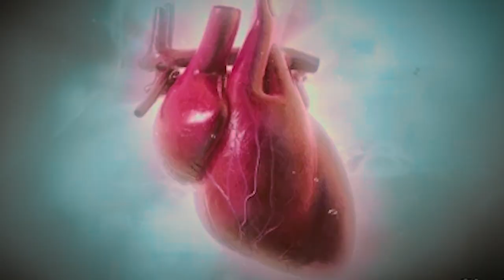LUCKY THE RACER 2 | Allu Arjun Fight scene Ravi Kisan | Sudha Chan | Dj Golu 420 | RRR | NTR, Ram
guys this video is a spoof of allu arjun movie "Lukky The Racer" This is a second part spoof of this movie "LUCKY THE RACER 2"  . so please guys watch full video without skip . and write your opinion about this video that is "Lucky the Racer"
sudha chandran
RRR Movie
lucky the racer returns
ravi kissan movie
ravi kissan movie in hindi bhojpuri

Sudha Chan,suda chan,sudha chand,sudhanshu chandra,dj golu 420,dst pro,dst production,SUDHA CHAN,Lucky The Racer 2 Spoof,Allu Arjun Tree Fight scene Ravi Kisan,Action movie,Alu arjun,Allu Arjun movie 2021,Allu arjun movie sence,new south movie in hindi dubbed full movie,allu arjun ki movie,अल्लू अर्जून का फ़िल्म,अल्लू अर्जुन के नया मूवी,south movie in hindi,lucky the racer 2,lucky the racer full movie in hindi doubbed,RRR Trailer (Telugu) - NTR, Ram Charan, Ajay Devgn, Alia Bhatt | SS Rajamouli | Jan 7th 2022,allu arjun new released south hindi

Some words
Movie: RRR
Screenplay & Direction: S.S. Rajamouli
Presented by: D. Parvathi
Producer: DVV Danayya
Banner: DVV Entertainment
Story: V. Vijayendra Prasad
DOP: K.K. Senthil Kumar
Production Designer: Sabu Cyril
Music Composer: M.M. Keeravaani
VFX Supervision: V Srinivas Mohan
Editor: Sreekar Prasad
Costume Designer: Rama Rajamouli
Telugu Dialogues: Sai Madhav Burra
Hindi Dialogues: Riya Mukherjee
Tamil Dialogues: Karky
Kannada Dialogues: Varadaraju Chikkaballapura
Malayalam Dialogues: Gopala Krishnan
Sound Design: RaghuNath Kemisetty
North India Distribution: Pen Studios and Dr. Jayantilal Gada (Pen Studios)
Tamilnadu Distribution: Lyca Productions
Karnataka Distribution: KVN Productions
DI & Sound Mix: Annapurna Studios
Colorist: Shivakumar BVR
Music Label: Lahari Music & Tseries
PRO: Nani, Vamsi Kaka
Trailer Cut: Praveen Antony
Branding & Marketing: Walls and Trends

[  Camera - dj golu
   editor - sudha chan
   directed by - dj golu & sudha chan
   Lead cast - sudha chan
   villen - bittu
   all charectors - akhtar , Aftab ali , Chandan , chotu , pintu, & all DST Team ]